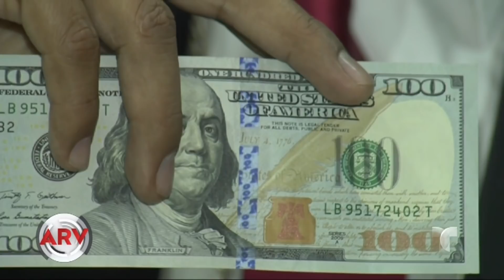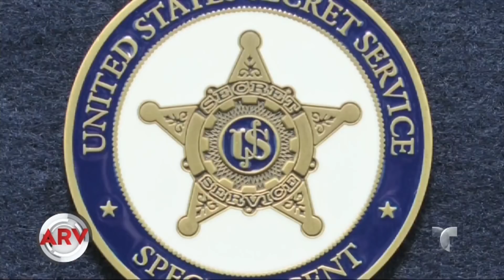Redadas desarticulan bandas que fabrican dólares falsos | Al Rojo Vivo | Telemundo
Perú es el país que más dólares falsos fabrica y que son distribuídos a lo largo y ancho de Estados Unidos.